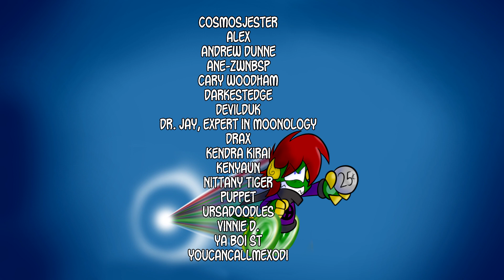Arcade Funhouse - Two Crude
Are you a crude enough dude to save New York?